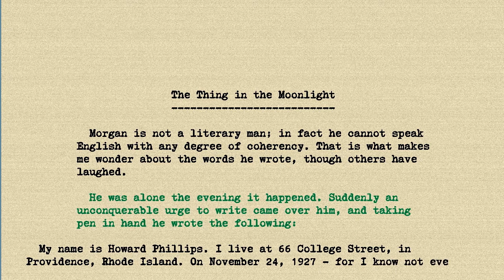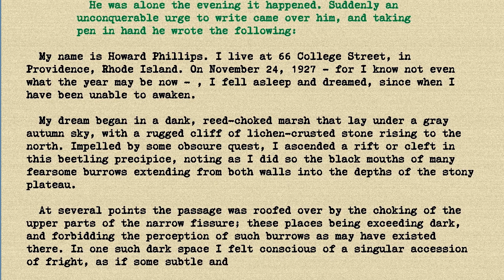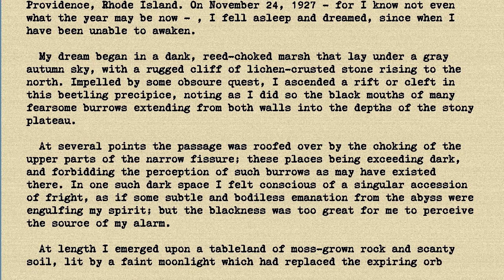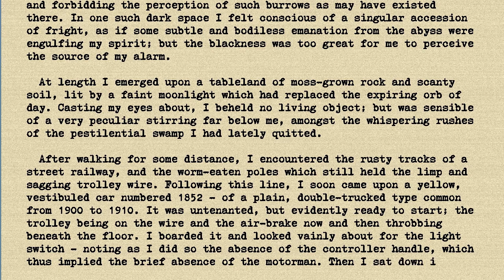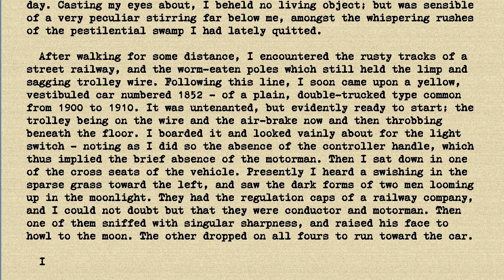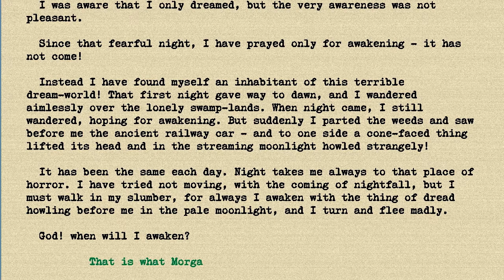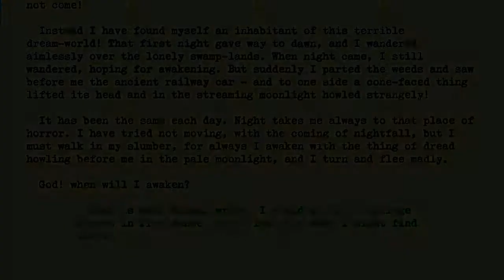HP Lovecraft - The Thing in the Moonlight